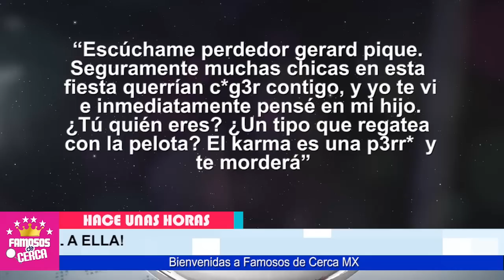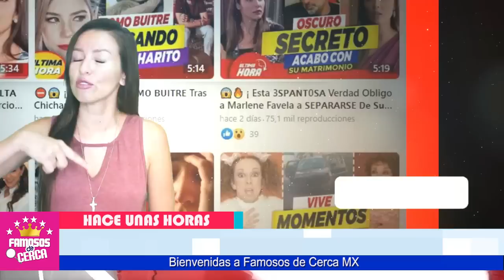⛔ Publica 𝗟𝗔 𝗣𝗥𝗜𝗠𝗘𝗥𝗔 𝗙𝗢𝗧𝗢 𝗝𝗨𝗡𝗧𝗢 a su Nueva Novia y 𝗘𝗦 𝗜𝗗𝗘𝗡𝗧𝗜𝗖𝗔 a Shakira 🔥😱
Ni Te Imaginas. Gerard Pique se busco la Misma Version de Shakira en Menos Años de edad.

 BIENVENIDOS!!!
suelta la sopa
televisa
exclusivas
venga la alegria
tv azteca
polemica
chismes
Entertainment
farandula mexico